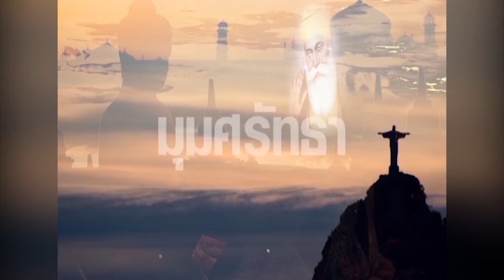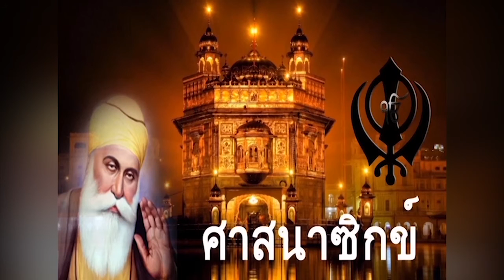บทยัปยีซาฮับ 19 ตอน2(22 พฤษภาคม 2559) รายการมุมศรัทธา (เมโทรทีวี)